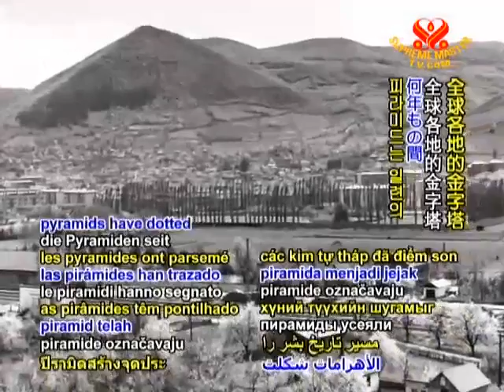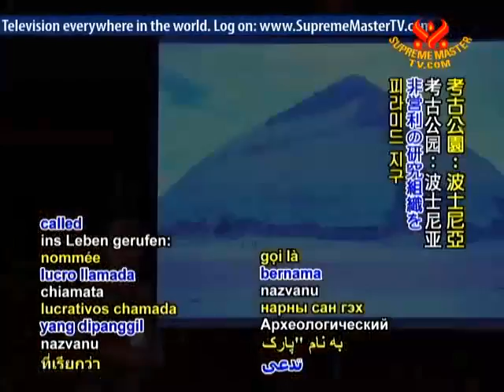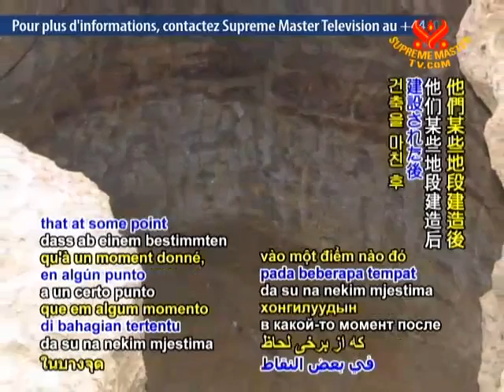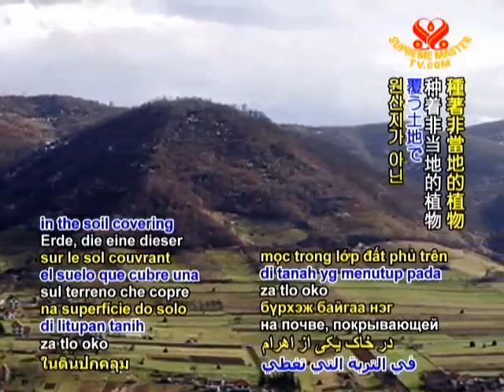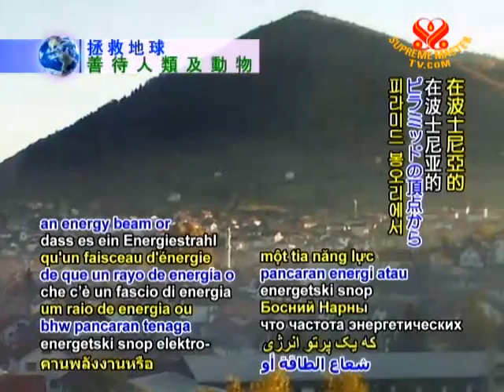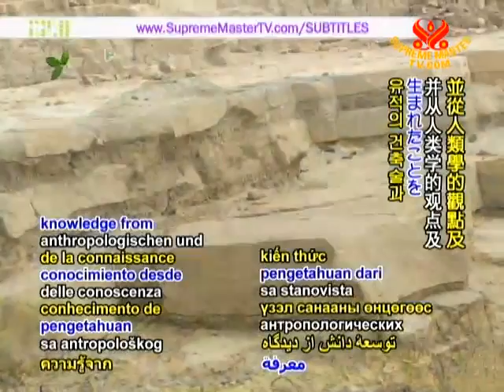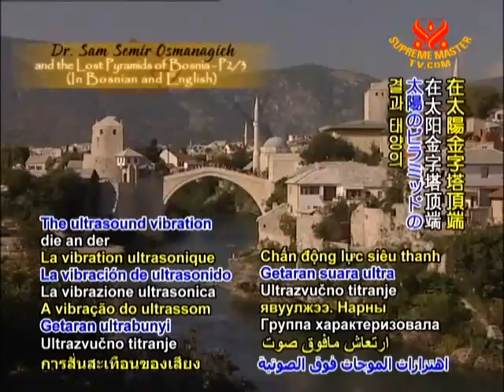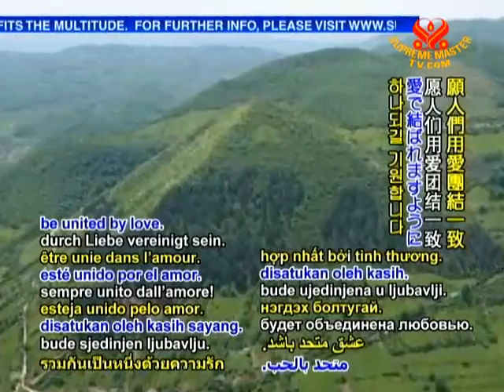EE1670博士とボスニアの失われたピラミッド ２／３(ボスニア語).mp4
04.11EE1670科学と霊性 セミル オスマナジッチ博士とボスニアの失われたピラミッド ２／３(ボスニア語).mp4